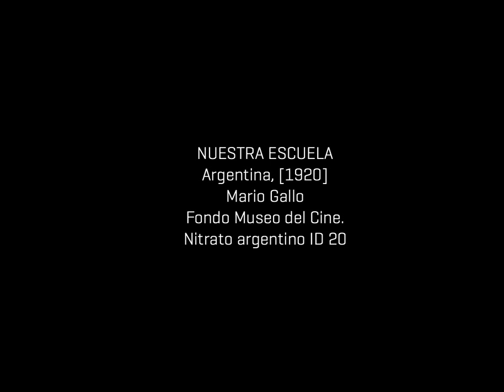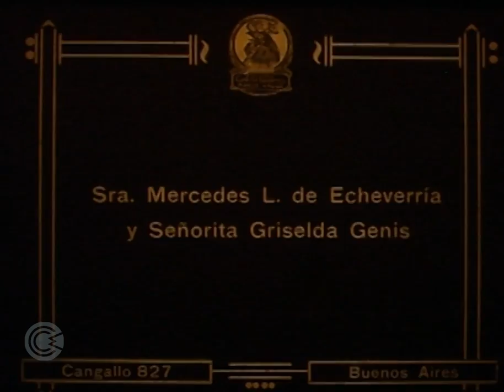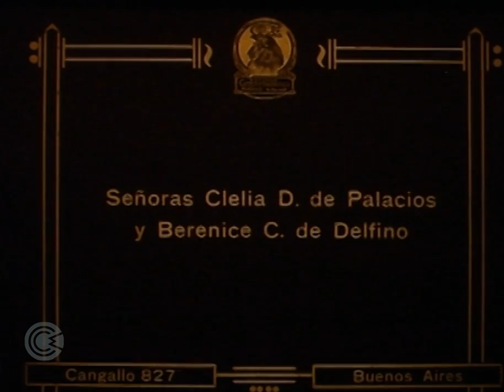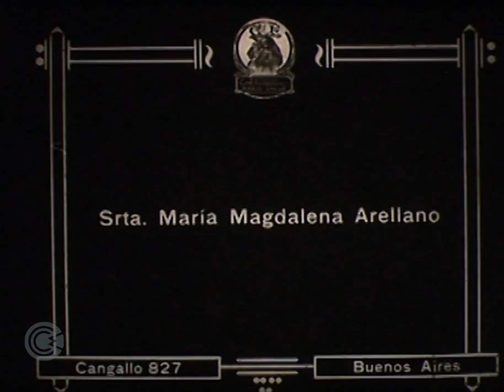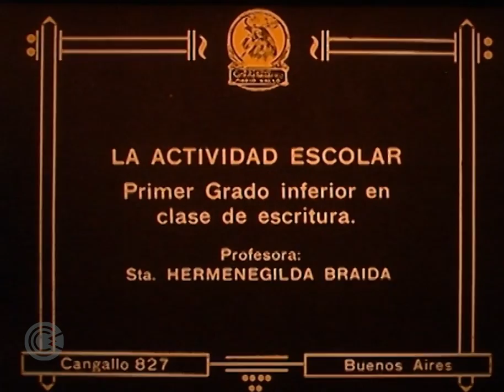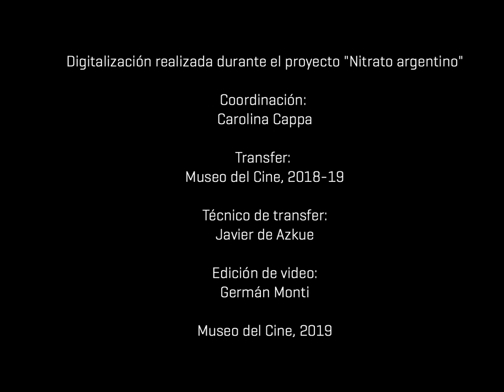Nitrato argentino - Nuestra escuela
NUESTRA ESCUELA
Argentina, [1920]
Mario Gallo